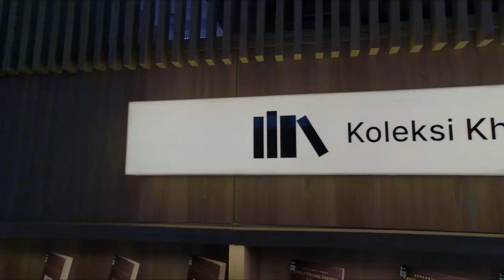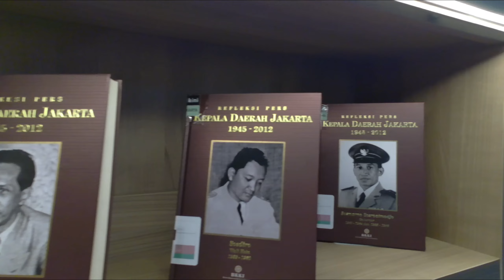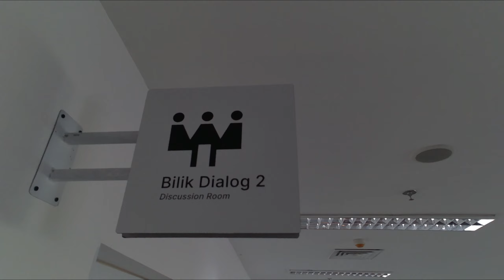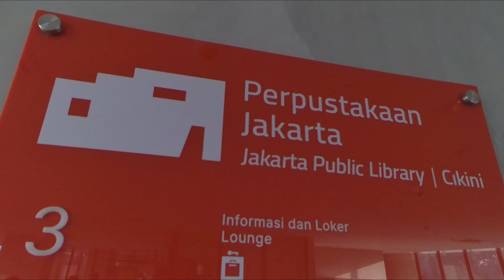Baru ‼Perpustakaan Jakarta di Taman Ismail Marzuki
Perpustakaan Jakarta Cikini terletak di Taman Ismail Marzuki (TIM), Jakarta Pusat. Lokasi Perpustakaan Jakarta Cikini ada di lantai 4 gedung utama TIM.

Perpustakaan Jakarta Cikini ini sudah dirancang sejak tahun 2019 oleh arsitek Andra Matin. Ruang perpustakaan ini terdiri dari tiga lantai dengan interior hangat dan modern. Tersedia koleksi buku dari berbagai genre, fasilitas bilik diskusi, dan ruang siaran yang bisa diakses oleh anggota perpustakaan.
Perpustakaan umum daerah DKI Jakarta Cikini tepatnya di Taman Ismail Marzuki ini begitu keren